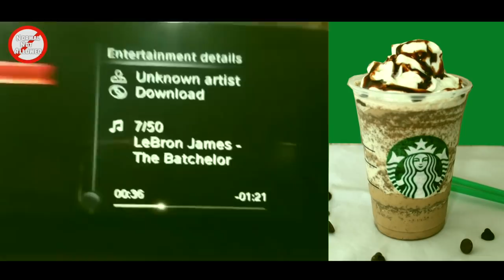Batchelor x LeBron James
Artist: Batchelor
Song: LeBron James
(song available on all streaming outlets)

Video Edited by Tony The Memer
Instagram.com/tonythememer

Follow batchelor on all major music outlets
(Spotify, Apple Music, Pandora, etc)

As well as normalnotallowed on IG